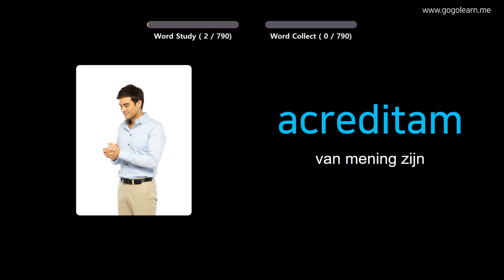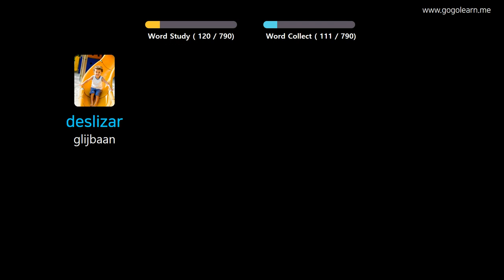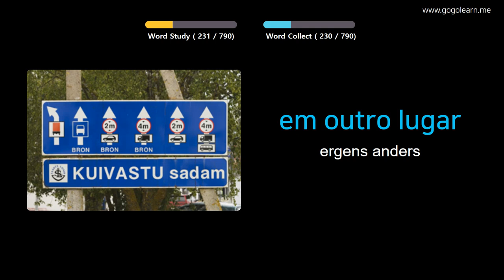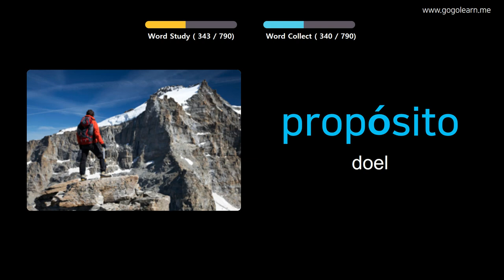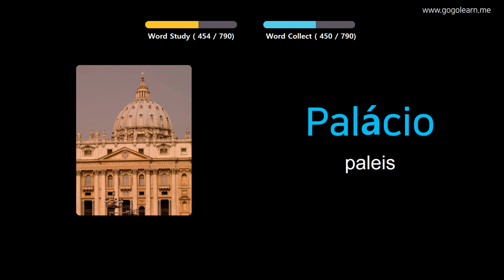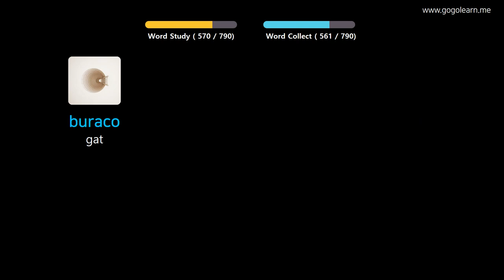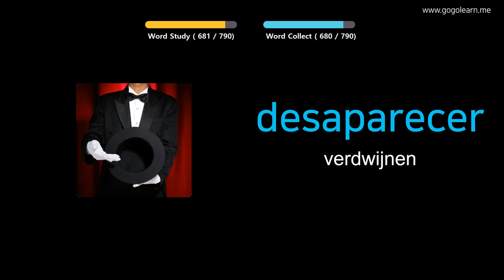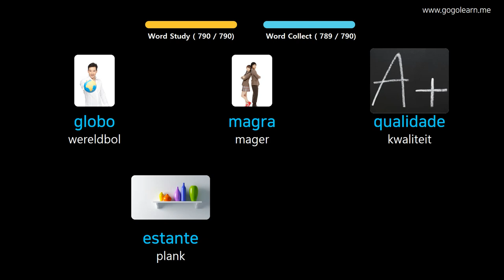Portugees Leren Door Middel Van Foto's|Portugees woordenschat Luisteren Tijdens Het Slapen | Golearn